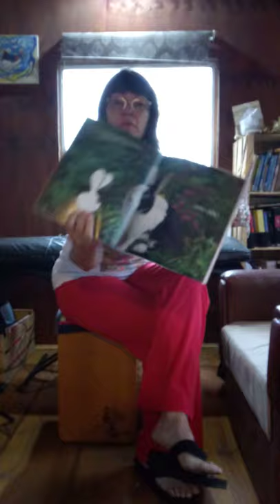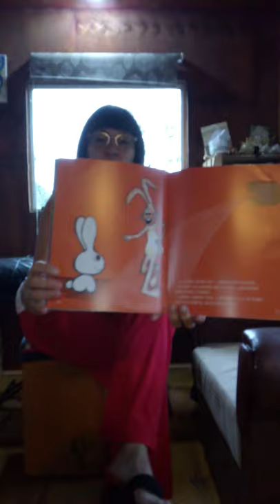Uno de conejos, de Susana Olaondo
Lectura de cuento de Susana Olaondo